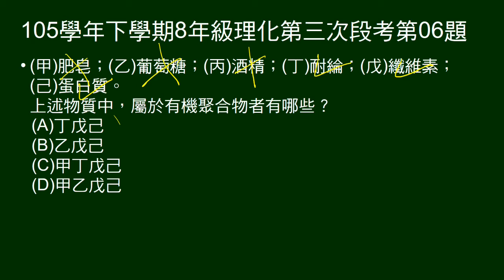105學年下8年級理化三段第06題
給6種物質，問何者屬於有機聚合物。